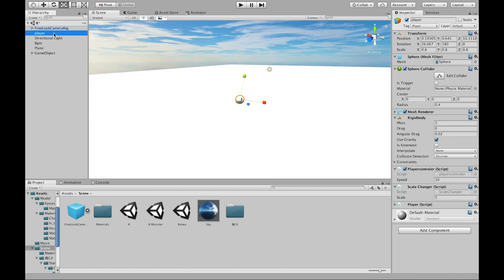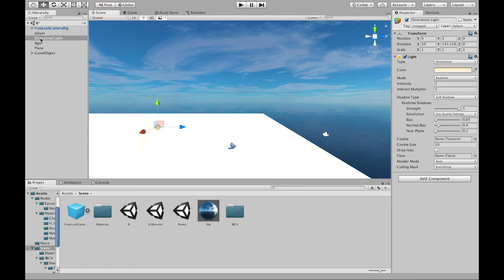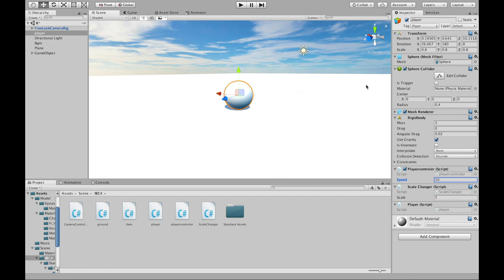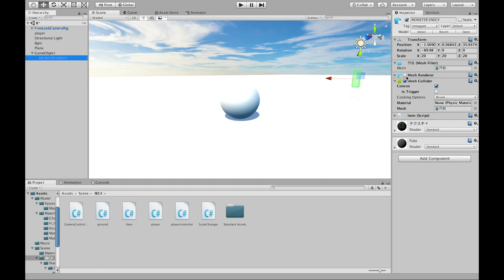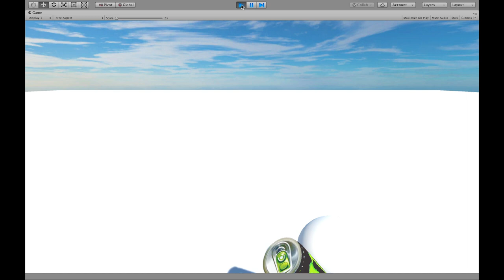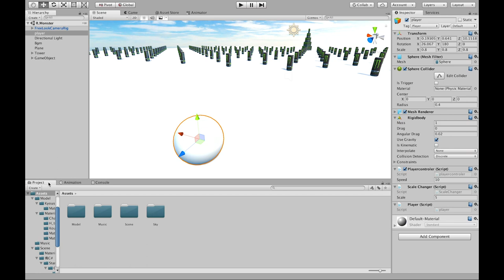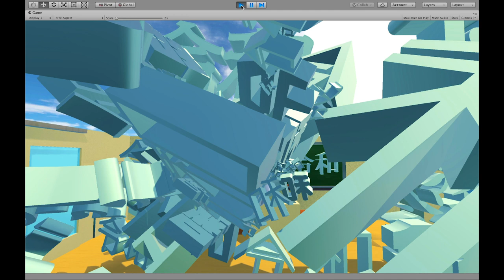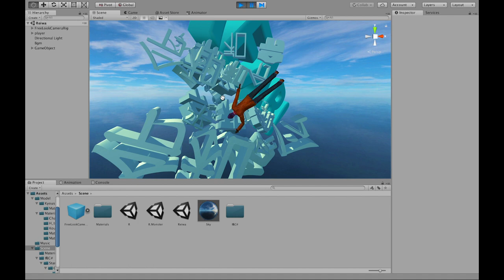転がして！固めて！バーチャル魂！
👇まずはこちらからゲーム素材をダウンロード！

第3回目のゲーム制作講座は、転がして・固めて・大きする○魂的なアクションゲームです！
そして新年号『令和』に変わり第1回目の動画投稿を記念して令和要素も取り入れております！

ナナーン♪
ナナナナナーナナーンナーナーナ♪
バーチャル魂〜♫